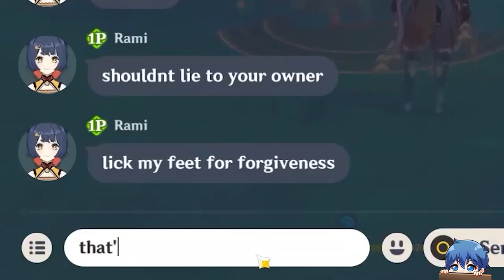Convincing New Players to Pull Gorou in Genshin Co-op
In this video I tried convincing new players to pull for Gorou in Genshin Impact Co-op. I joined a random low level player using Gorou and showed him off, both gameplay wise and something else...